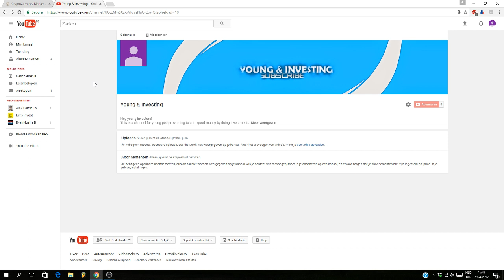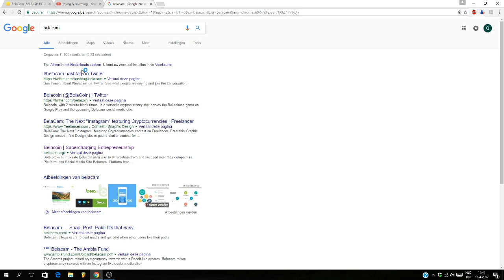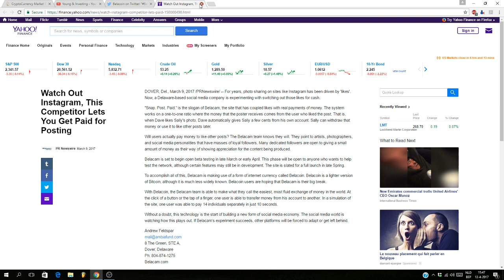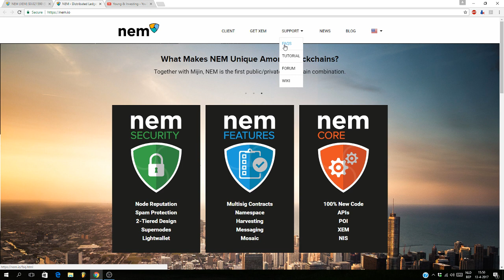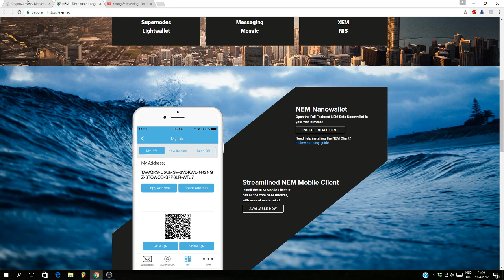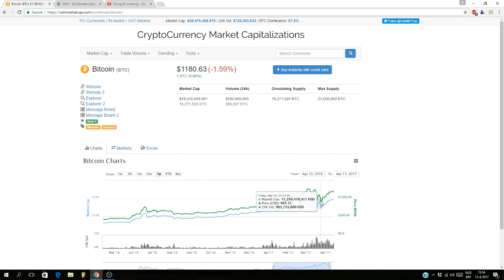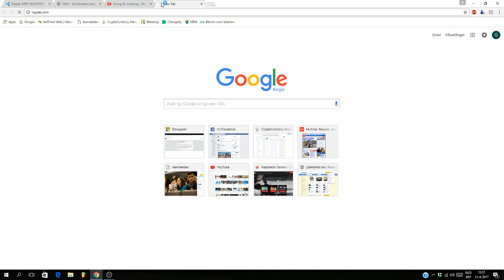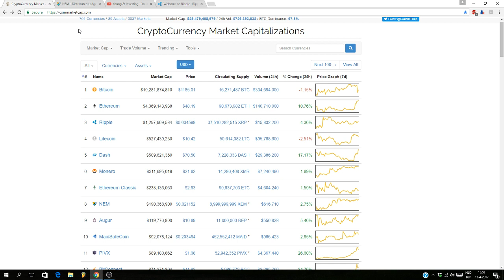Top 5 cryptocurrencies to invest in in 2017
Hi guys,

In my first video I do a quick overlook of my top 5 cryptocurrencies in 2017:

5) Belacoin
4) Ethereum
3) NEM
2) Bitcoin
1) Ripple

If you want me to make a video about something, please leave it in the comments :)

GET ON THE CRYPTOTRAIN :D!

Bitcoin: 3ENm2XRVACaaEEwRqMZNYt9Zf1K1yWicUX
Ethereum (& ERC 20 tokens): 0x8cb2838f3F5e43FCCeEF696D3570D3762968F118
Ripple: rDsbeomae4FXwgQTJp9Rs64Qg9vDiTCdBv
Litecoin: MB9Z1bZHf72qNa3439nDoEcdHdUWMAshbq
Dash: XrucvJa2F3GLfqn3h8MQPww16i9rHN5Lae
NEO: APPViiDBuQn8NcKqgzX31jQ2ySaP2kW47L